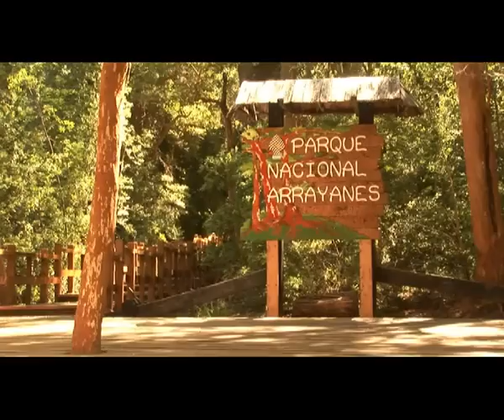DailyWeb.tv - Villa La Angostura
Los invitamos a ver este video con los encantos de Villa La Angostura, y seguramente se convierta en su próximo destino.